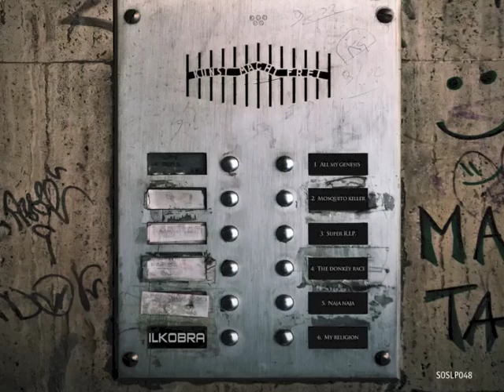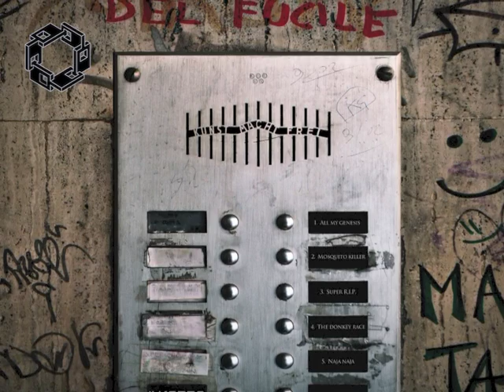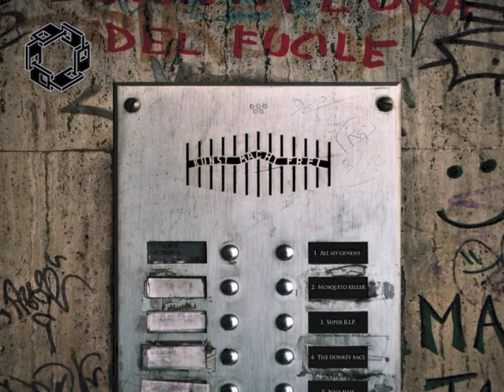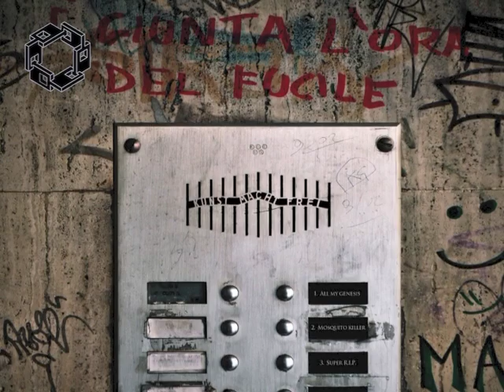[SOSLP048] IlKobra Mosquito Killer